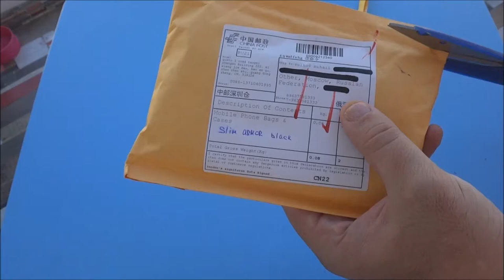Slim Tough Armor for Asus zenfone max (тонкая броня)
Тонкая броня на Asus zenfone max Состоит из двух частей. Очень надежно защищает телефон. Хорошее качество.